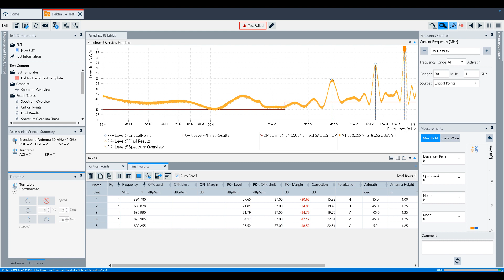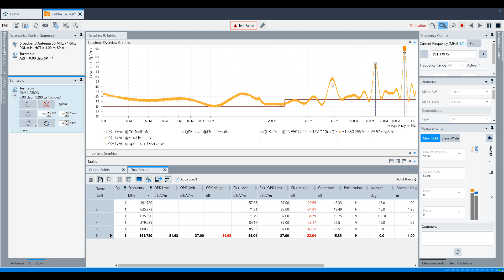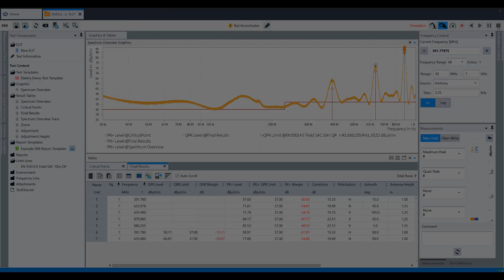Setting up an ELEKTRA EMI Measurement: Automated vs. Interactive Mode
This video covers the difference between automated and interactive modes within ELEKTRA software.

R&S® ELEKTRA EMC test software is a solution that controls complete EMC systems and automates measurements on equipment under test (EUT) that is being tested for emissions (EMI) and immunity (EMS) compliance.